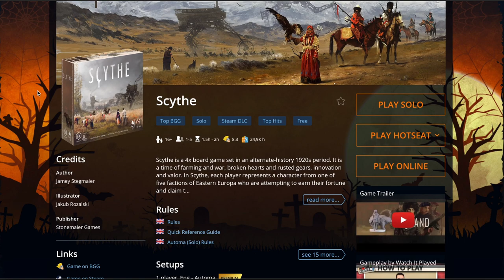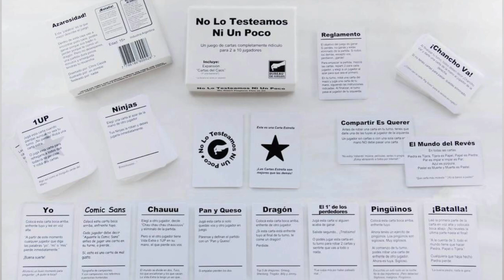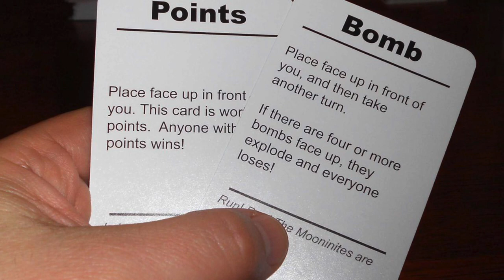GNG El Show [Episodio 5]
¡El quinto episodio de GNG el Show!

Un nuevo formato de video más casual donde Aldo y Josh abordan temas relacionados con los juegos de mesa, como recomendaciones, ideas de juegos y preguntas al canal.

¡GNG el Show es un programa hecho para ustedes los fans, así que ustedes son quienes tienen el control!